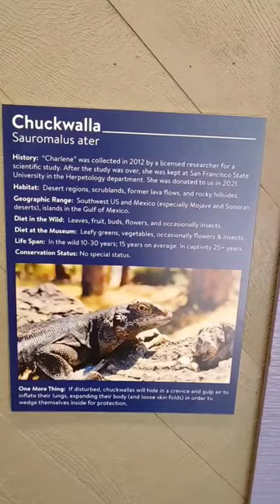Close Up Of A Chuckwalla😎😎